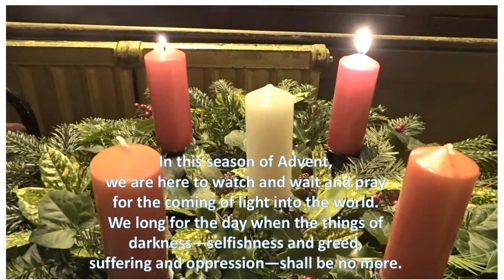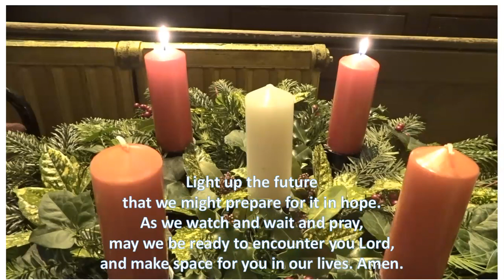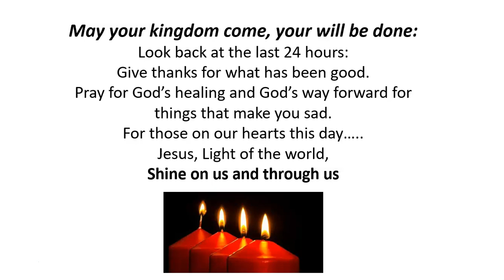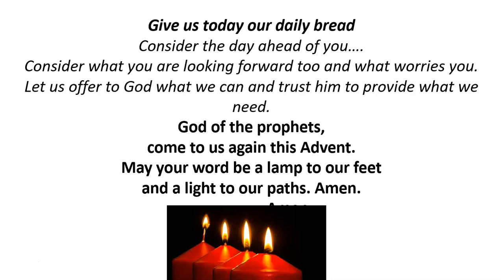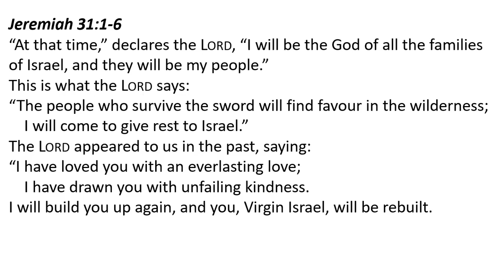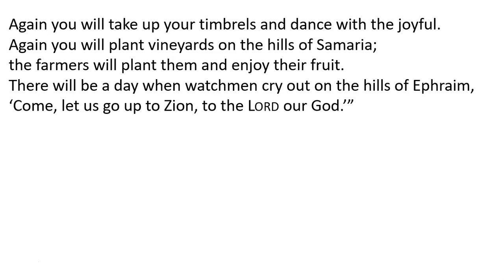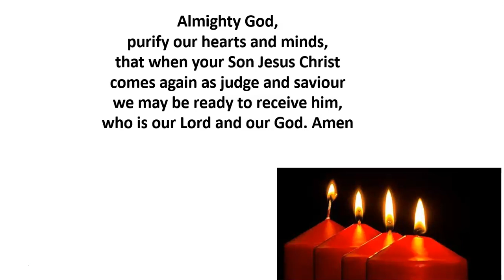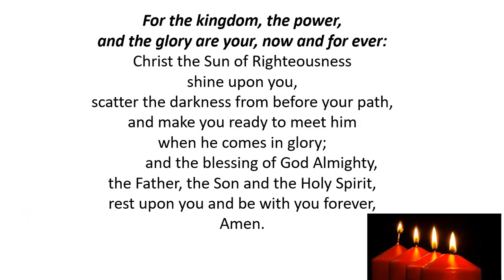Advent Prayer for Monday 7 December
A way of praying through Advent